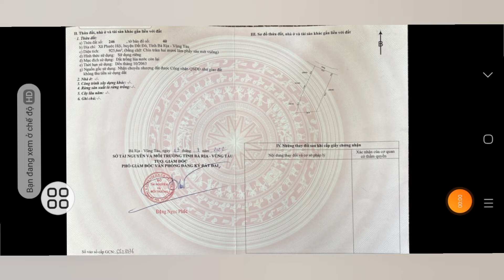(đã bán)SIÊU PHẨM CHO ANH MUA ĐỂ DÀNH CHO CON HOẶC LÀM NHÀ VƯỜN NGHĨ DƯỠNG. GẦN BIỂN GIÁ CHỈ 1TY9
CHỦ NGỘP NẶNG GỬI BÁN GẤP LÔ ĐẤT TỌA LẠC XÃ PHƯỚC HỘI HUYỆN ĐẤT ĐO BRVT NẰM TRONG KHU DÂN CƯ ĐÔNG ĐÚC GẦN TẤT CA CÁC TIỆN ÍCH XUNG QUANH NHƯ TRƯỜNG HỌC CHƠ UỶ BAN NHÀ THƠ VVV
GẦN BIỂN PHƯỚC HẢI . CÁCH KHOẢNG 4,5KM
TỔNG DIỆN TÍCH ĐẤT 925MV
NGANG 19,6M
DÀI 50M
ĐẤT PHỦ HỒNG TOÀN BÔ, LÊN THÔ CƯ THỎA MÁI, RẤT THÍCH HỢP CHO NHỮNG AI MONG MUỐN LÀM NHÀ VƯỜN NGHĨ DƯỠNG HOẶC MUA ĐẦU TƯ ĐỂ DÀNH CHO CON SAU NÀY
GIÁ CHỈ 1TY9 CHỐT NHANH